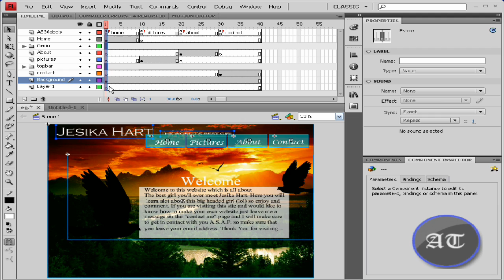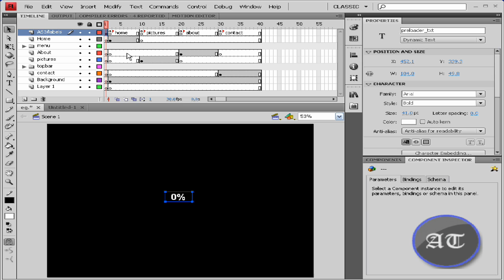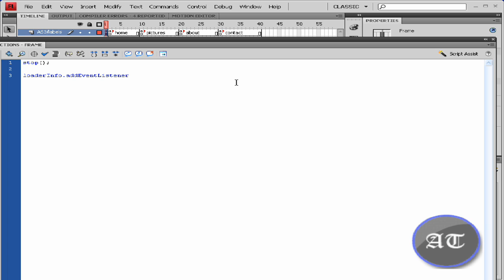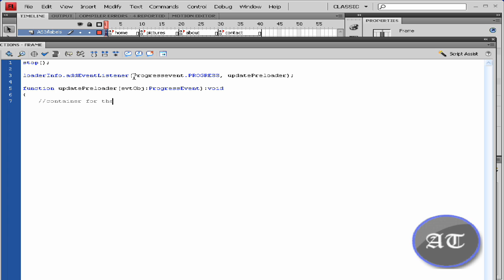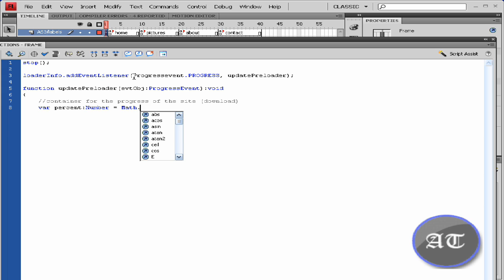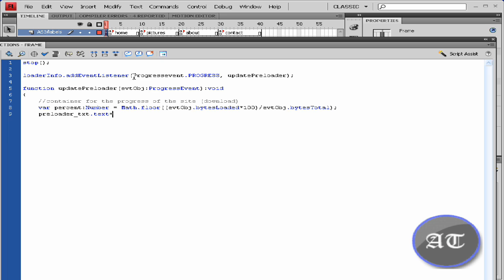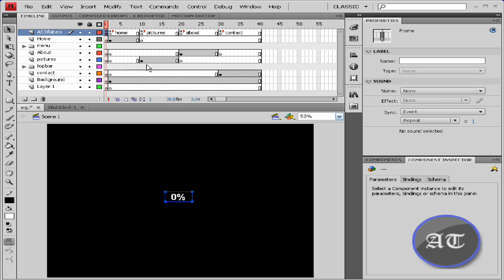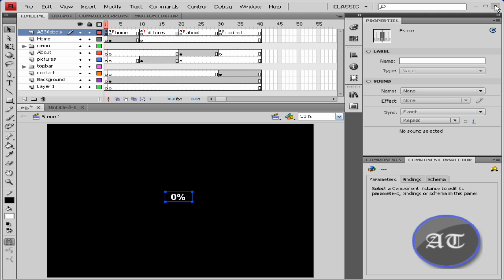Flash CS4 Tutorial Creating a Preloader HD part 14